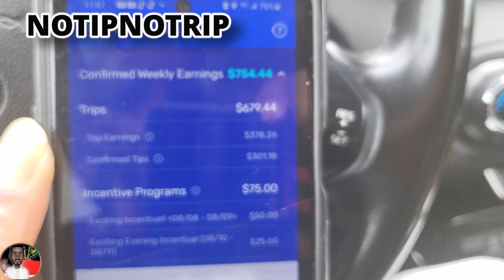ATTENTION DOORDASH DRIVERS | NOTIPNOTRIP❌ IS NOT DEAD | DONT DELIVER FOR FREE IN 2023!😲💸